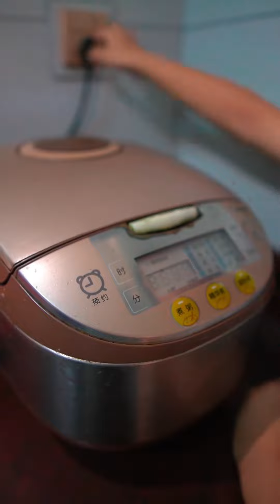奶奶背著弟弟做農活，小天心疼奶奶主動做大餐，葷素搭配太好吃！ 【奶奶有乖孫】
哈嘍！大家好我是【奶奶有乖孫】
正式入駐YouTube平台啦！這裡是唯一官方賬號，其他都是盜版！
世上只有奶奶好，勤儉節約的，愛生活，愛子孫！
雖然不能給兒孫大富大貴，但永遠不讓孩子餓肚子！